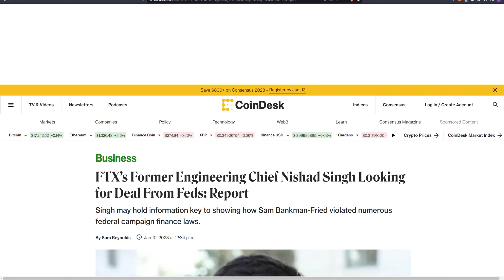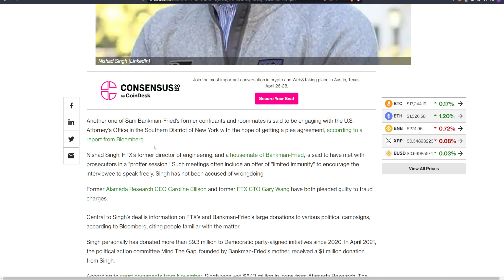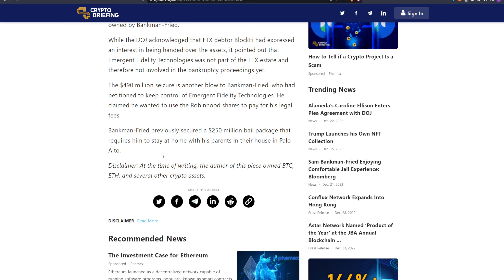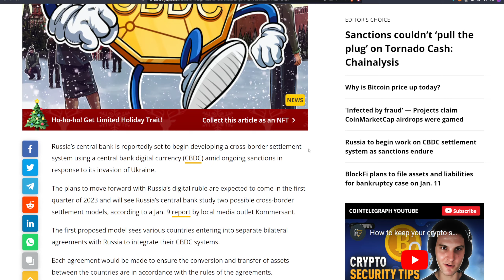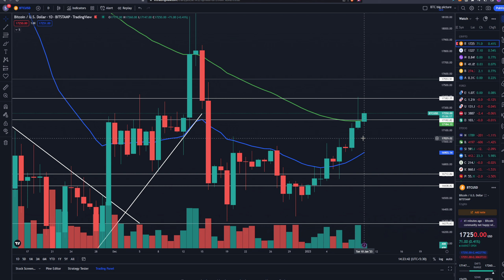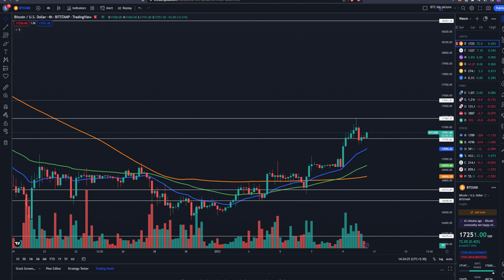🚨Bhai Aur $490M Pada Tha SBF Ki Jeb Mein | Russia Ka CBDC Settlement Coming | CPI Data & Bitcoin TA